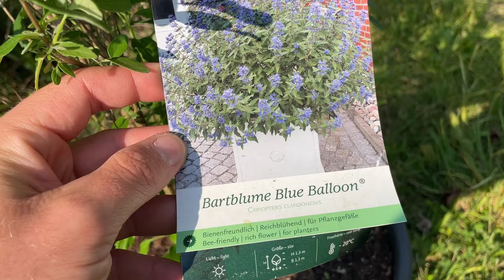Caryopteris clandonensis - Bartblume / Pflanzen Vorstellung dieser Bienenweide 🐝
Caryopteris clandonensis zu deutsch die Bartblume ist eine wundervolle Bienenweide und Bienenpflanze für euren Garten.
Sie erstrahlt in leuchtendem Blau.
Die Bartblume ist ein Halbstrauch.
In diesem Video stelle Ich euch die besondere Sorte Blue Balloon vor.
Wenn ihr nach einer Bienenfreundlichen Pflanze sucht seid ihr mit der Bartblume bestens gewappnet.
Viele weitere Gartentipps und Ideen findet ihr auf meinem YouTube Kanal gärtnern leicht gemacht.

Hier geht’s zu meiner WhatsApp Gruppe